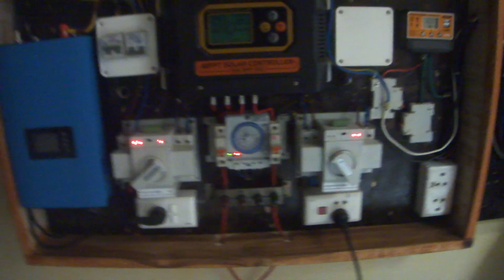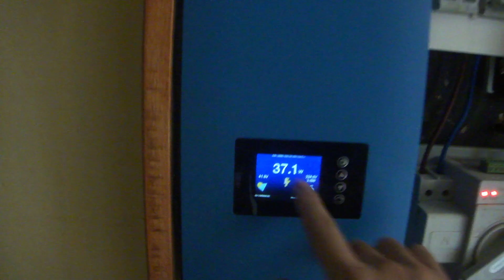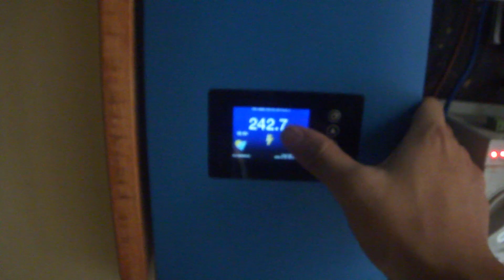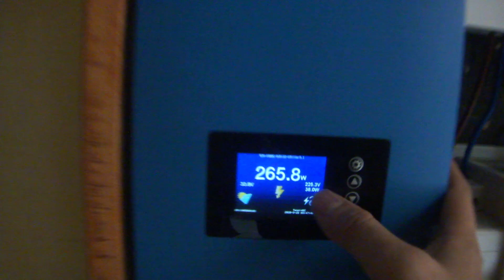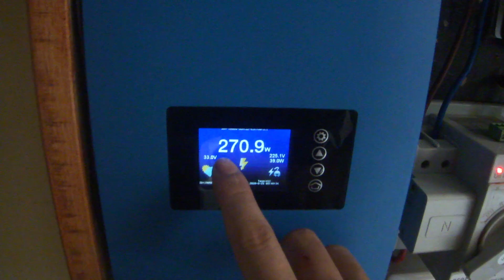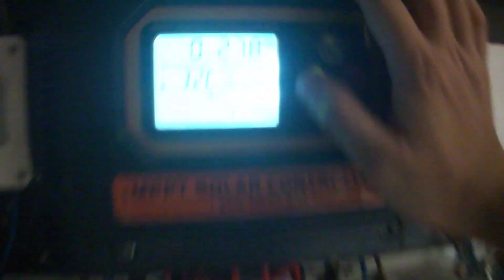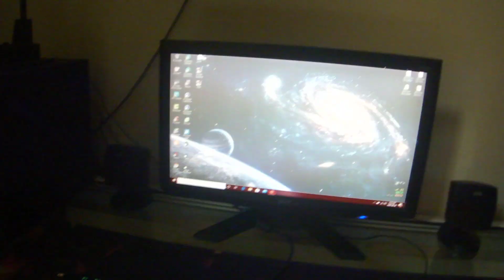KÍCH ĐIỆN 24 VOL 2000W THỬ DÙNG MỒI CHO SUN 1000W HOẠT ĐỘNG KHI MẤT ĐIỆN , KẾT QUẢ BẤT NGỜ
Cảm ơn Anh Chị và các Bạn đã đến với kênh của XUAN THANH SOLAR và xem video ủng hộ  XUAN THANH SOLAR trong thời gian qua và lâu dài về sau .

-Kênh của  XUAN THANH SOLAR  chia sẻ về Năng Lượng  Mặt Trời Làm , inverter .Mong Anh Chị và các Bạn luôn ủng hộ và đồng hành cùng
 XUAN THANH SOLAR  để mình có thêm động lực phát triển kênh ngày càng một tốt hơn.

Mong cả nhà luôn ủng hộ và đồng hành cùng kênh của mình.

Cả nhà nhớ cho mình 1 sub 1 like và 1 chia sẻ nhé.Cảm ơn cả nhà yêu ạ!!!

Mình sẽ đáp trả sớm nhất những tấm chân tình của Anh chị và các Bạn,khi nhận được tin từ Anh Chị và các Bạn.